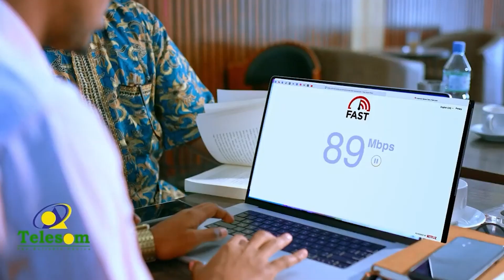Nin Sheegay Daagalka Laascanood Cida Ku Guulaysataya